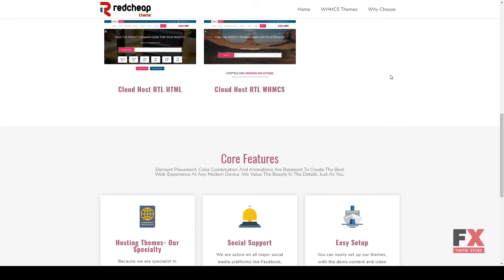Cloud Host - WHMCS Responsive Hosting Template Scot Darien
Columns 4+

 Layout Responsive

 Tags cloud hosting template, domain search template, hosting template, hosting templates, html template, responsive template, whmcs 7 templates, whmcs template